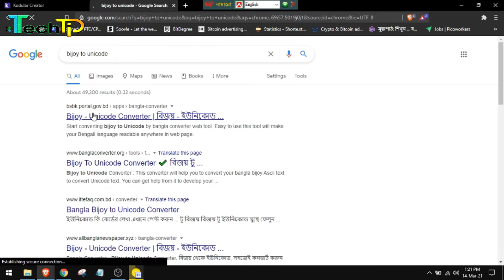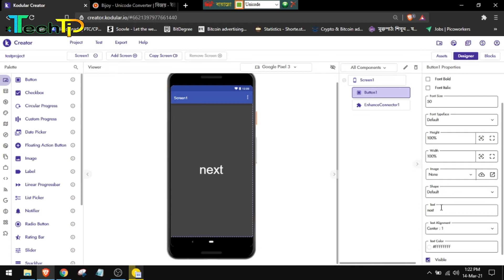Kodular QNA || kodular ads approval bangla || Kodular Bangla Tutorial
Andriod App Development Without Coding :-